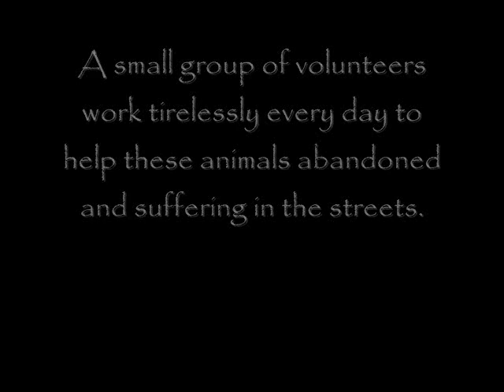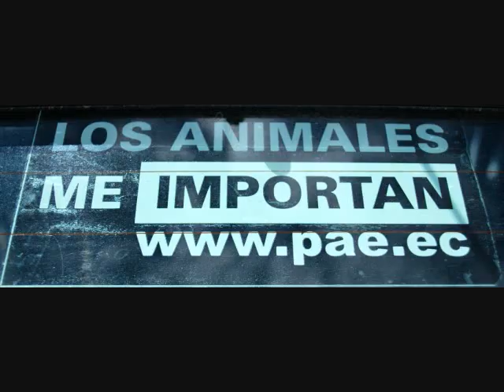Street Dogs and Cats of Ecuador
This video is made with photos from my trips to Ecuador. Music - "One Day" by Matisyahu